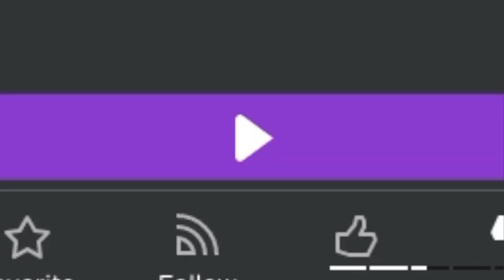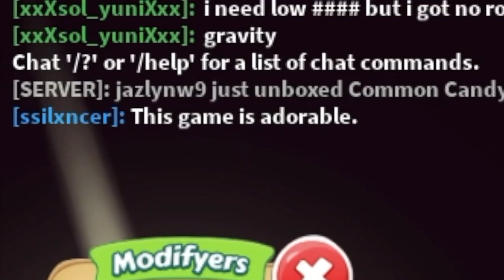Tower of heck ripoff